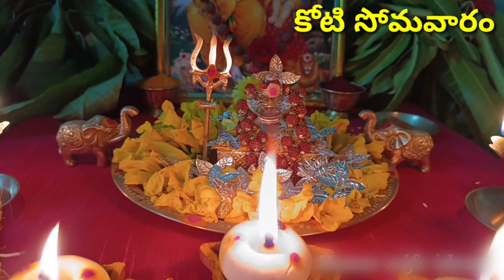Karthika Masam 2022 కార్తీక సోమవారం నాడు ఈశ్వరుడిని ఇలా పూజిస్తే కైలాస దర్శన భాగం పొందొచ్చు...!